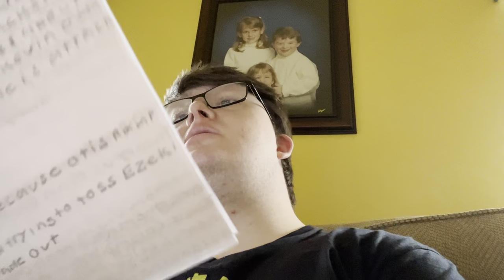My April 18th Episode of Monday Night Raw Results